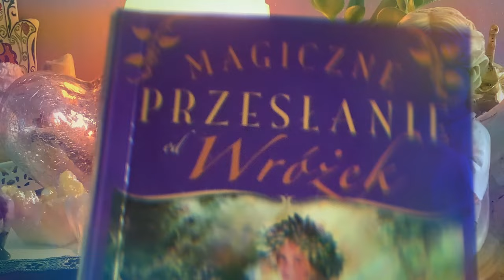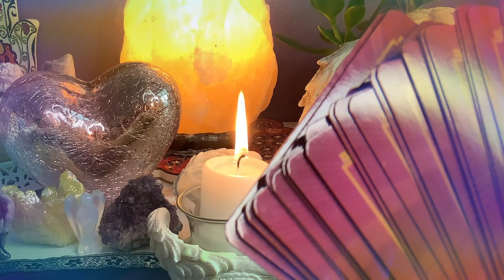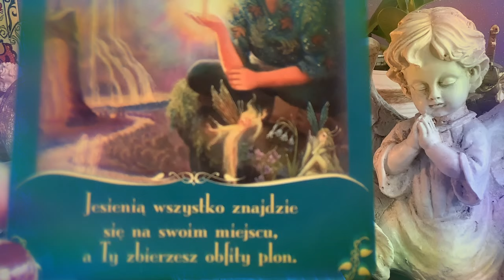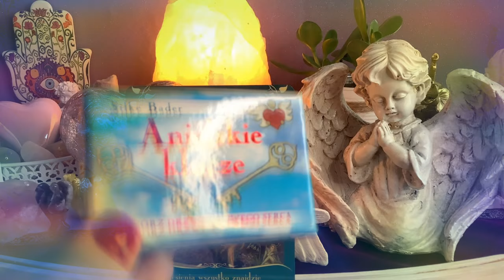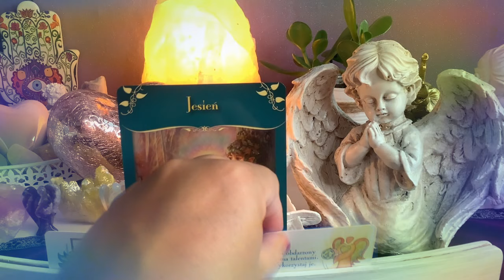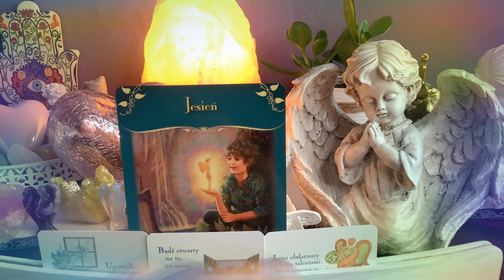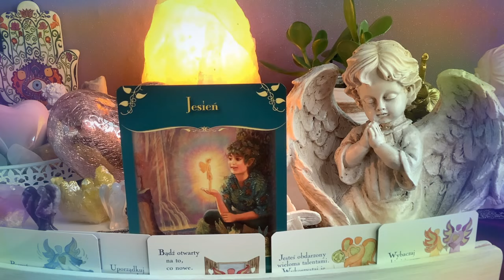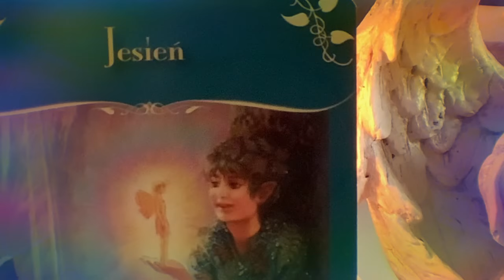💜Karta Anielska 💜Magiczne przeslanie od wrózek 💜 27.9.–3.10.2021 💜wrozby przeslania magia porady💜